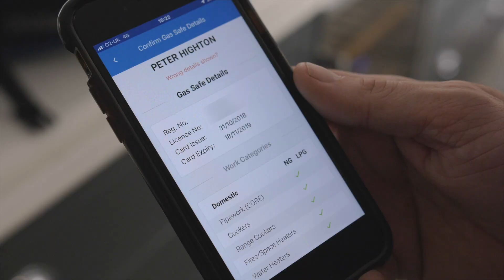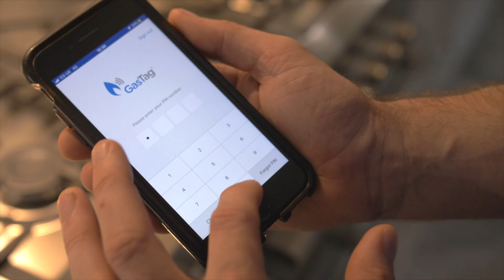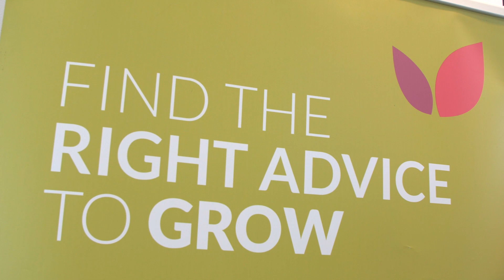GasTag - Local Growth Hub Six Stories Video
The Local Growth Hub profiled six businesses in the Liverpool city region for the 'Six Stories, Six Boroughs' campaign. We were asked to film six corporate videos and social media video content to supplement the PR activity. Here is Gas Tag CEO Paul Durose explaining the help they received from the Local Growth Hub and how their Gas engineer verification ensures the safety and quality of a gas safety check or boiler repair job.

Filmed by Yellow Spider Media for Active Profile.